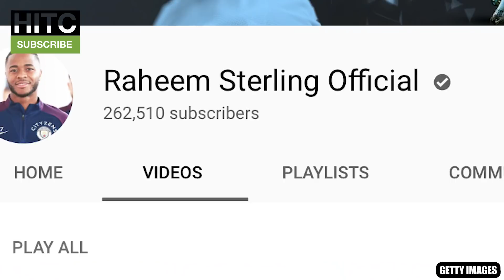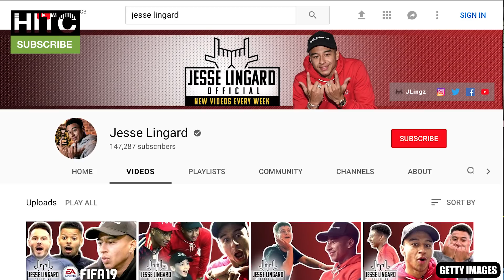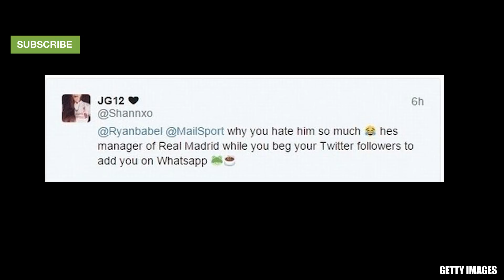REACTING TO FOOTBALLERS' YOUTUBE CHANNELS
With the likes of Jesse Lingard, Raheem Sterling and Memphis Depay having launched their Youtube channels, the Irish Guy takes a look and sees if they're any good.